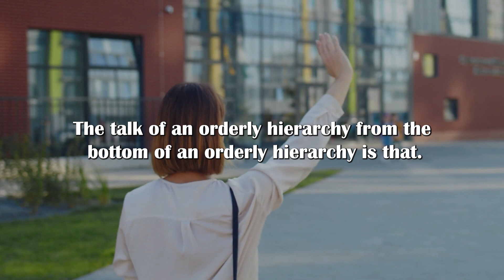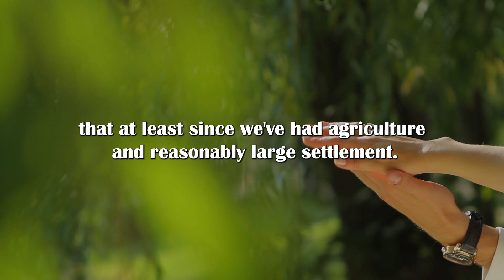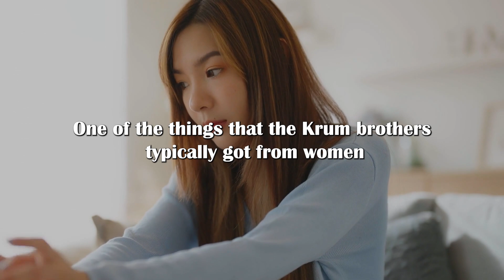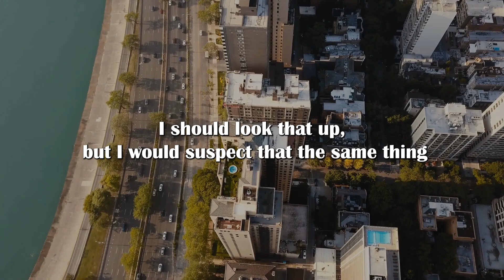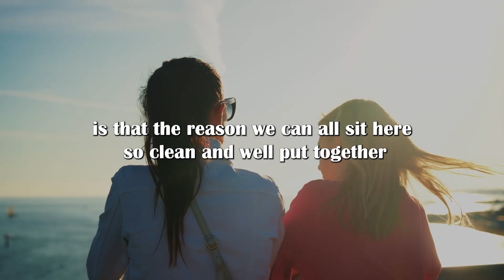The Relationship Between Disgust and Intimacy - Lecture by Jordan Peterson